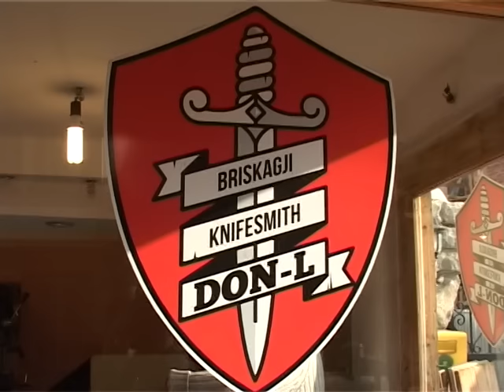Lajme - Zanatet e vjetra Brisqet